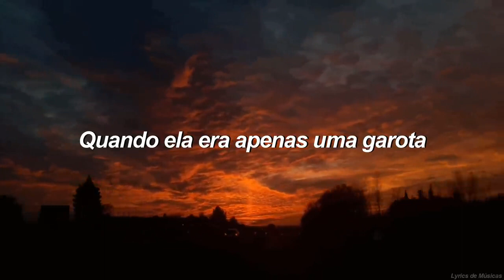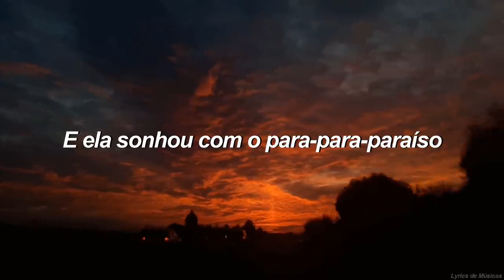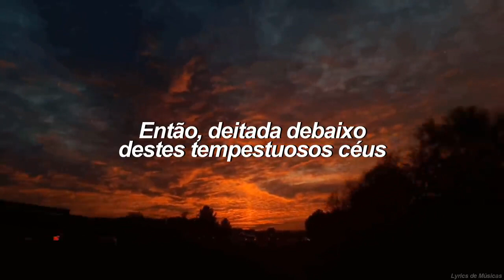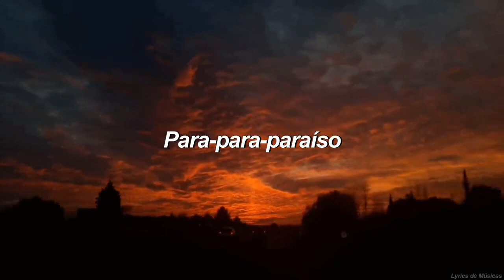Coldplay - Paradise (Tradução)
▶️Coldplay - Paradise▶️

Coldplay e demais responsáveis pelo conteúdo.